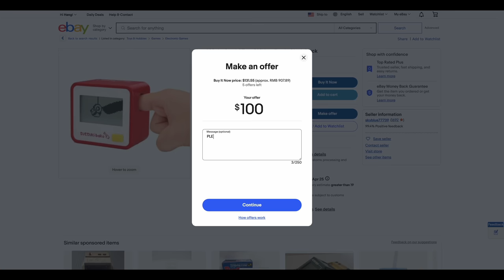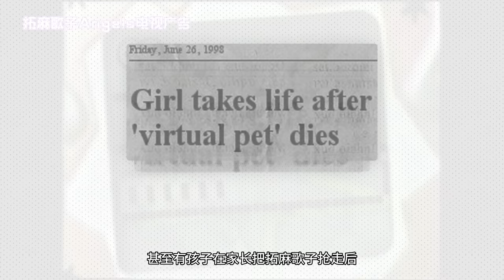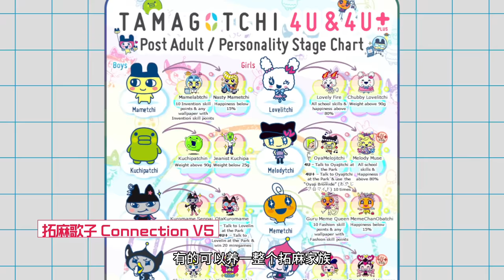电子宠物进化成这样了？还记得拓麻歌子和暴龙机吗！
封面里的这个小游戏机是我偶然间刷到的，一下就勾起了我的好奇心。黑白电子宠物游戏机，老古董了吧？居然还能用手指伸进去戳小熊猫？